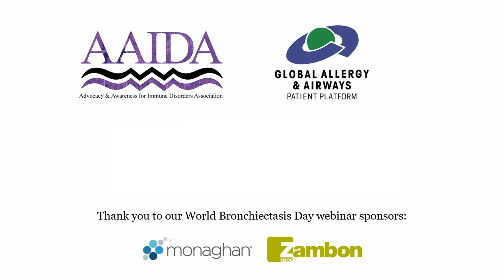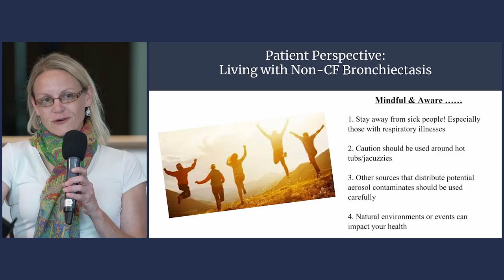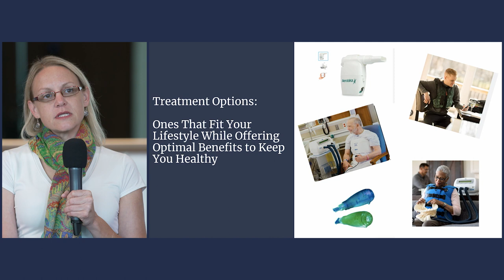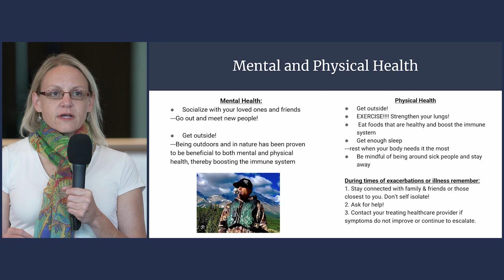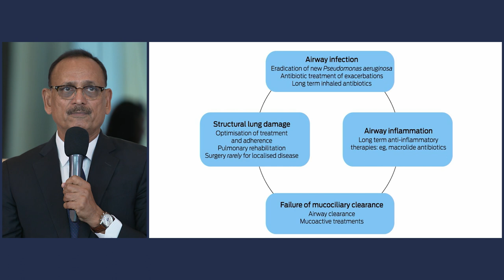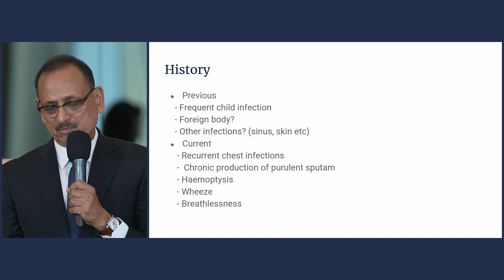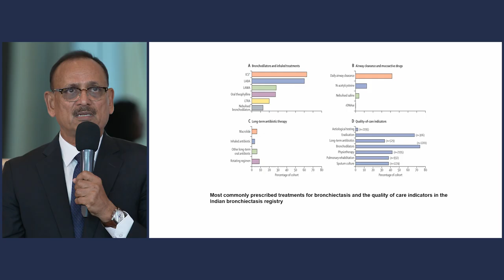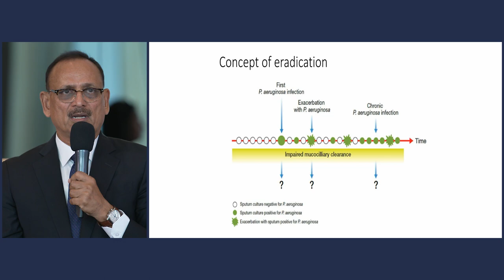World Bronchiectasis Day Educational Webinar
In the context of the 2nd World Bronchiectasis Day, which the global community will celebrate on 1 July 2023, @aaida7818  and GAAPP have created a unique educational webinar.

Our speakers from around the globe include Lauren Dunlap, PACS, Ashok Gupta, MD, Ghulam Mustafa, MD, and Tonya Winders, MBA (president of GAAPP).

This multidisciplinary group of two healthcare practitioners and two patient advocates will discuss the following topics:

- World-view perspectives from allergy/immunology and pulmonology specialists in the diagnosis, epidemiology, therapeutic endpoints, and advancements in treatment for non-cf bronchiectasis.
-Overlapping conditions often associated with non-cf bronchiectasis (immune deficiencies, infections, etc.)
-Disease management and lifestyle factors are involved from a patient's perspective when choosing treatment options and stigmas associated with the diagnosis.

This webinar was recorded and then streamed live on 1 July 2023 at 15:00h CEST and 15:00h EST, and it's also available on the AAIDA and GAAPP websites and YouTube channels for archived viewing.

You can check the other global events for World Bronchiectasis Day 2023 on the Bronchiectasis and NTM 360 Social